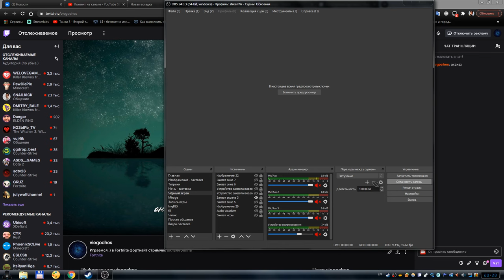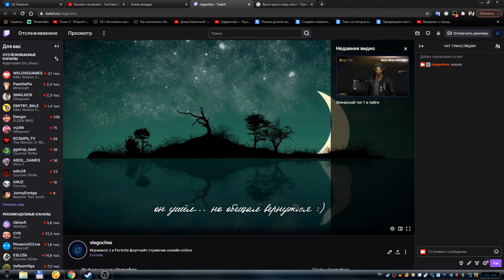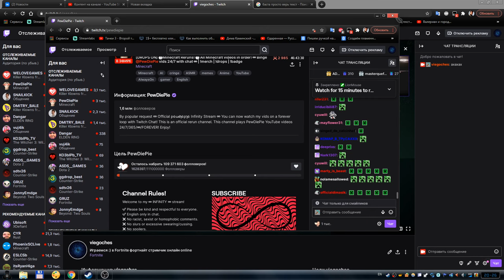Значок Твича - Празднование 15-й годовщины Minecraft. И майка для майнкрафта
В этом видео, я расскажу и покажу вам, как получить значок твича, в виде кирки - Празднование 15-й годовщины Minecraft. А так же покажу как получить майку для майнкрафта Purple Heart Cape